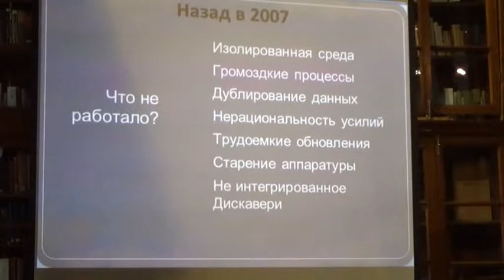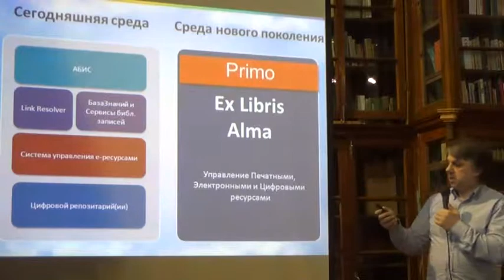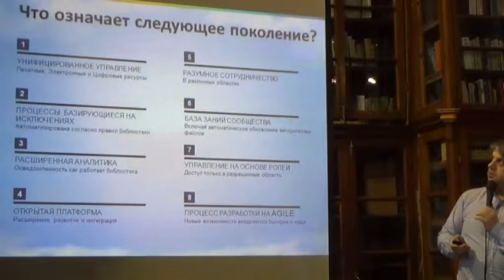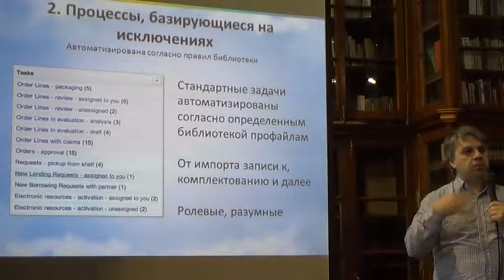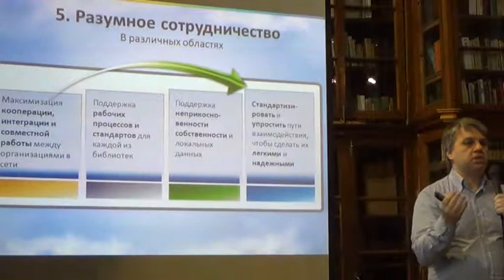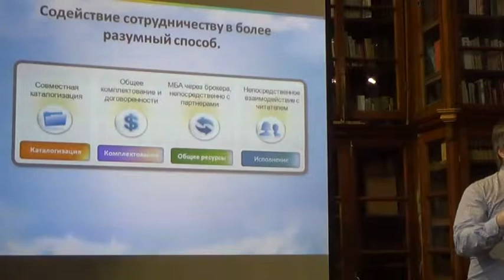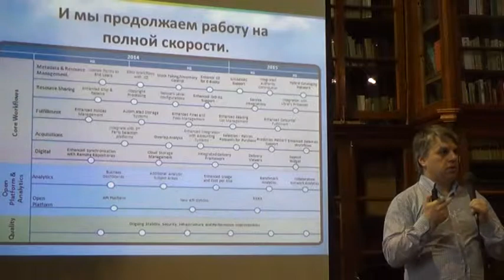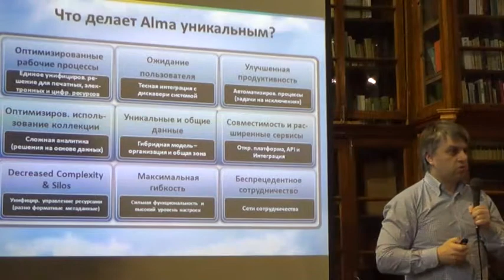Сергій Доценко. Alma – бібліотечна система нового покоління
Сергій Доценко, ExLibris, Ltd., Гамбург, Німеччина
Доповідь на тему "Alma – бібліотечна система нового покоління". Презентація